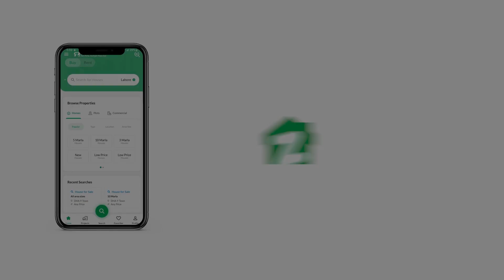100 SQYD BUILDING FOR SALE IN PHASE 8 DHA KARACHI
Building Available For Sale In Dha phase 8 Karachi
 Ground Plus Basement With Mezzanine
1st 2nd 3rd And 4th Floor Offices
Lift  Full Carparking Area
Full Tiled Flooring
Cctv Cameras System
Al Murtaza Lane 3 Dha Phase 8 Karachi
Parking Facing Know that this Building right here is only a click away, so we recommend that you make haste to claim it. Looking for a Building to buy? This can be the best deal to consider. Don't miss the chance of having your own 100 Square Yards property. With features like this, you bet that the tag of Rs. 180,000,000 that it carries is quite nominal. With a serene neighbourhood, carpeted roads and a location like that of DHA Phase 8, it is an opportunity that should not be missed. With real estate on the boom, investing in Karachi is no less than an opportunity.

The mosque near the Building is quite spacious and well-maintained.
Physical activity is essential for children, so the kids' play area adjoining the property is great for the purpose.
You can enjoy winters from the warmth of your home due to central heating in the Building.
The building lobby is well-fitted with a security and alarm system to prevent any kind of break-in or mishap.
The building service elevators ensure there is no delay in the passenger elevators due to luggage.
A central air-conditioning system is very beneficial in summers and with the Building you can enjoy its benefits.
All residents park their vehicles in the public parking near the Building.